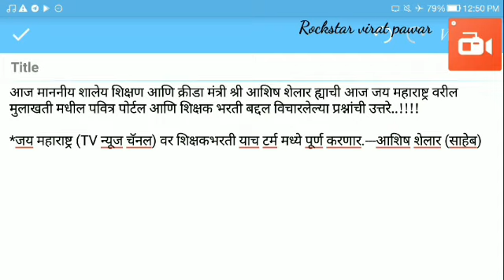शिक्षकभरती याच टर्म मध्ये पूर्ण करणार.--- आशिष शेलार (साहेब) शिक्षक भरती update